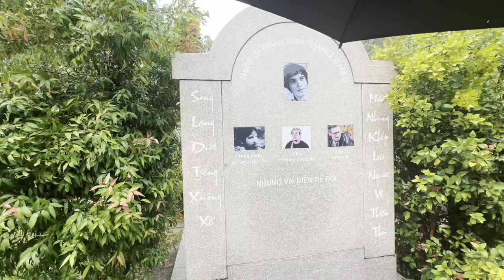Trời Mưa Tầm tã tại”MỘ NSUT VŨ LINH”AE bức xúc ông chú chửi”Hồng Loan”Vô Ơn.”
Trời Mưa Tầm tã tại”MỘ NSUT VŨ LINH”AE bức xúc ông chú chửi”Hồng Loan”Vô Ơn.duyminhvlog khampha tamlinh hongloan vulinh #